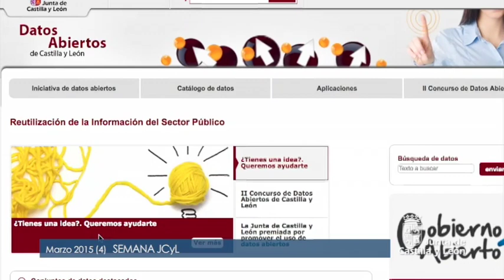Semana JCyL Marzo 2015 (4)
Con motivo de la inauguración de las Edades del Hombre Juan Vicente Herrera se desplazó a Ávila y Alba de Tormes  para contemplar la muestra ‘Teresa de Jesús, maestra de oración’, un acto presidido por la reina Doña Sofía.
Se trata de la vigésima edición y coincide con el V centenario del nacimiento de la Santa.
El vigésimo eslabón de un itineario que han visitado más de 10 millones de personas, y que Juan Vicente Herrera anima a visitar, asegurando que se trata de una muestra única.
María José Salgueiro, viceconsejera de Administración y Gobierno del Territorio ha participado como jurado en la segunda edición del Concurso Datos Abiertos.
En el año 2012 la Junta puso en marcha un apartado de transparencia, en el que se ponía a disposición del ciudadano toda la información sobre la institución. Con el fin de difundir ese portal y favorecer la reutilización de esos datos se convocó el primer concurso y esta ahora segunda edición.
La viceconsejera aprovechó la ocasión para destacar que en el año 2014 Castilla y León, se posicionó entre las tres comunidades con mejor nota en cuanto a transparencia.
El presidente de la Junta de Castilla y León, ha visitado el nuevo parque de proveedores de Renault, en Villamuriel de Cerrato, Palencia,  uno de los eslabones del nuevo proyecto industrial de la marca en la comunidad.
Esta primera fase de cincuenta mil metros cuadrados está ocupada en su totalidad, con proveedores que el presidente ha definido de primer grado. Una actuación que fomenta el empleo en la comunidad.
Silvia Clemente, consejera de Agricultura y Ganadería ha clausurado la jornada de debate sobre ‘Ibérico’, de la cuál ha salido la ruta de trabajo para los próximos 7 años, con el objetivo de conseguir rentabilidad y buscar la competitividad del sector ibérico.
Esta jornada se  encuadra en las jornadas de Agrohorizonte 2020, para sectores estratégicos dentro de la economía agraria y ganadera de Castilla y León.
Jose Antonio de Santiago-Juárez, consejero de Presidencia y Portavoz, ha hecho un repaso por las inversiones aprobadas en el Consejo de Gobierno de esta semana.
La Junta ha incrementado hasta los 193 millones de euros, la financiación a las corporaciones locales para que presten los Servicios sociales, dentro de los ayuntamientos de más de 20.000 habitantes y las nueve diputaciones provinciales, durante este año y el próximo.
Un total de 6  millones de euros está destinado a entidades que forman parte de la Red de intervención en drogodependencias de Castilla y León.
En cuanto al empleo, la Junta ha aprobado 1.169 plazas de empleo público para este año, unas plazas con las que reforzar servicios esenciales.
El consejero de Fomento y Medio Ambiente, Antonio Silván, ha firmado con los presidentes de los puertos de Vigo y Vilagarcía de Arousa los acuerdos para su incorporación a la Red Cylog, y para la promoción y el desarrollo de la actividad logística.
Una unión con la que pretenden optimizar recursos, ser más fuertes y obtener como resultado la generación de actividad y empleo, han visitado el entorno empresarial de Villadandos, en concreto el centro logístico de Mercadona.
En el mismo acto, el consejero y los alcaldes de León y Chozas de Abajo han firmado los acuerdos de adhesión al grupo de interés del Corredor Atlántico.
Una iniciativa con la que fomentar alianzas estratégicas que refuerzan una apuesta empresarial.